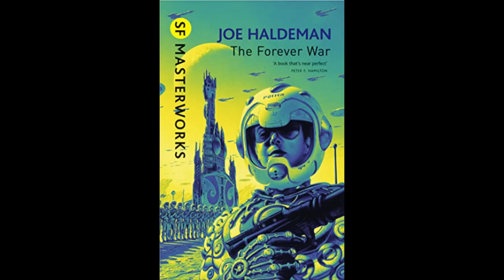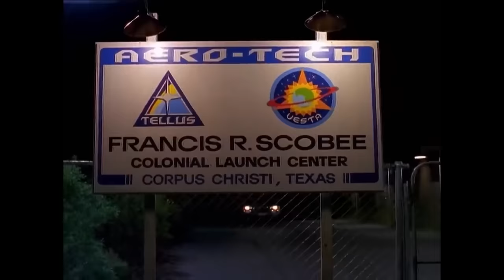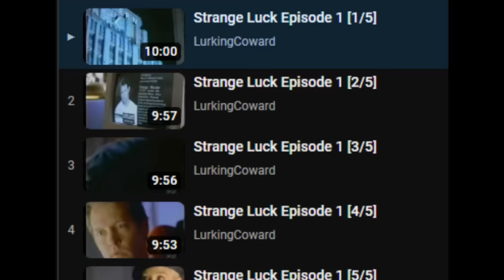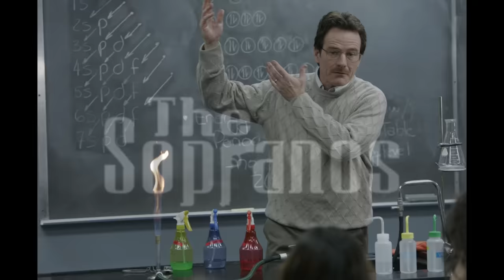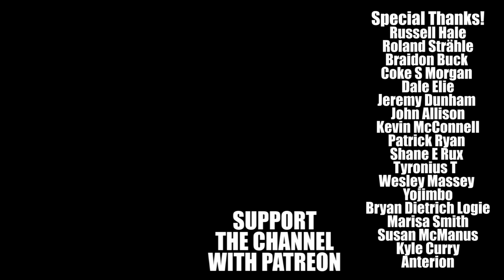5 Forgotten TV Shows Part 27 - Shows Killed by Fox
Good Bad Flicks looks at a few series that the network Fox cancelled way too soon.